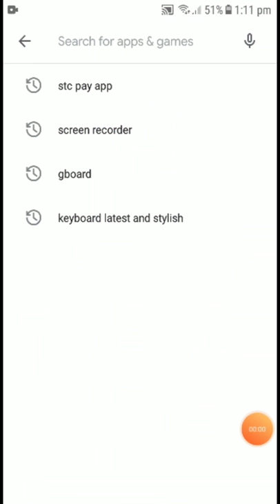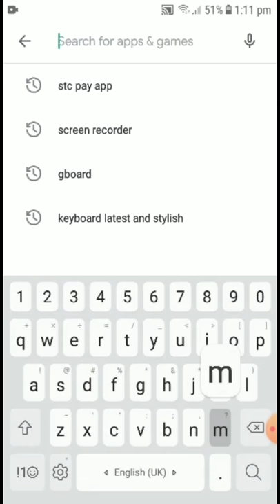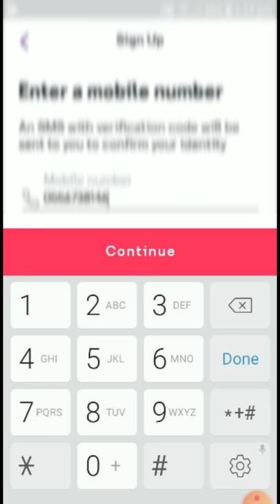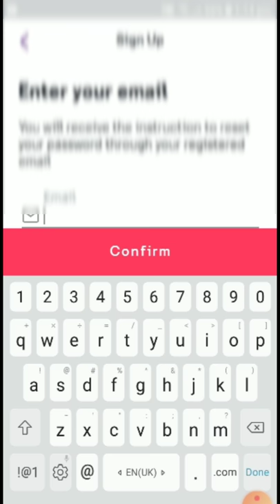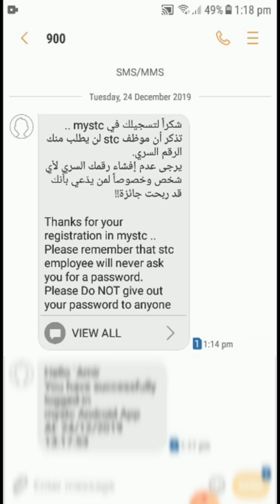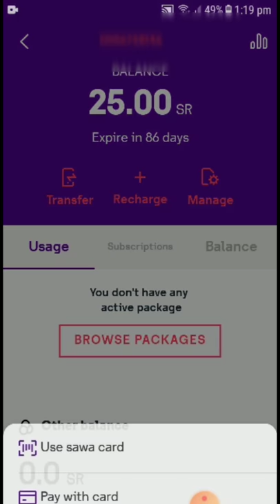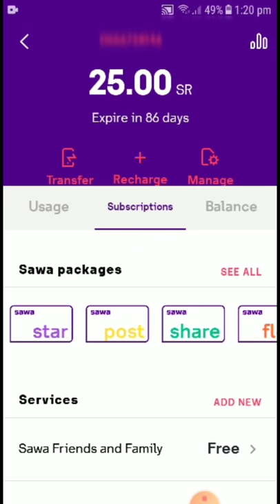How To Create My STC Number account with my stc app Stc number ka account banane ka tareeka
-Create my stc number account in my stc application